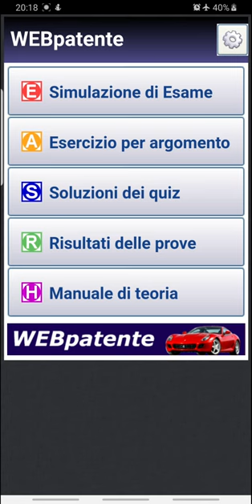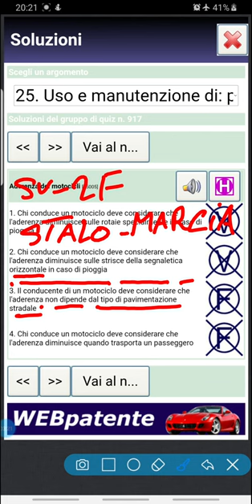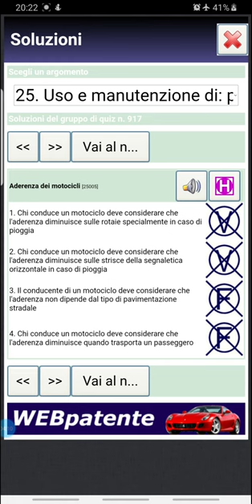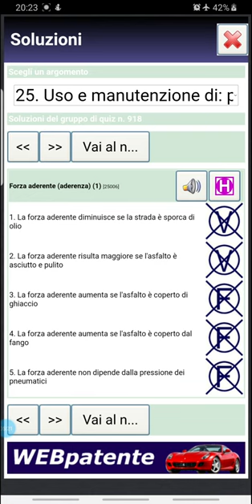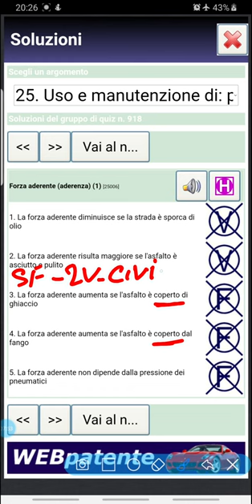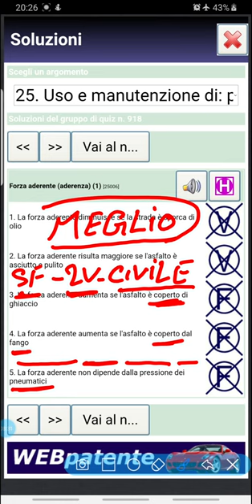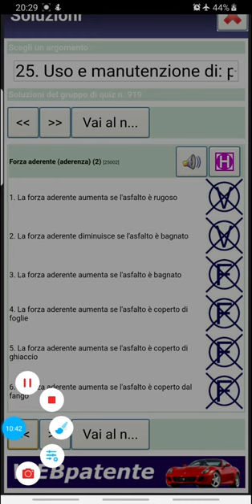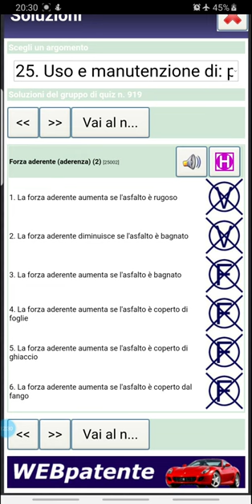patente b in punjabi trick 917 - 919 | patente b urdu trick | patente b in hindi trick | b teoria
online patente b in punjabi
patente punjabi
patente b in punjabi online
patente b in punjabi free
ita punjabi
apna patente
italy vich punjabi